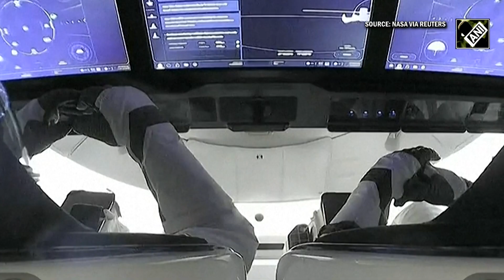Four astronauts from NASA's Crew-10 mission depart ISS aboard SpaceX Dragon capsule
Four astronauts from NASA's Crew-10 mission departed the International Space Station on August 8 aboard a SpaceX Dragon capsule, heading for a splashdown off the U.S. West Coast on August 9 morning after a five-month crew rotation mission at the orbiting lab. U.S. astronauts Nichole Ayers and Anne McClain, the Crew-10 commander, boarded the gumdrop-shaped Dragon capsule on Friday afternoon along with Japanese astronaut Takuya Onishi and Russian cosmonaut Kirill Peskov ahead of a 17.5-hour trek back to Earth to a splashdown site off the California coast.